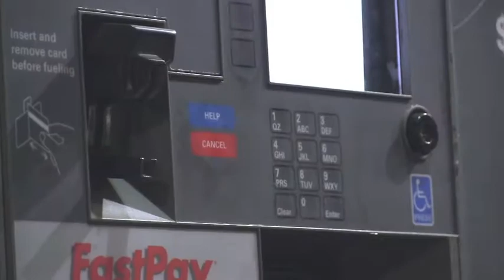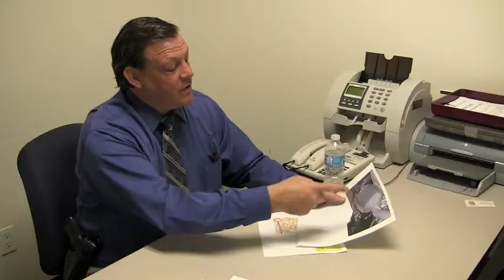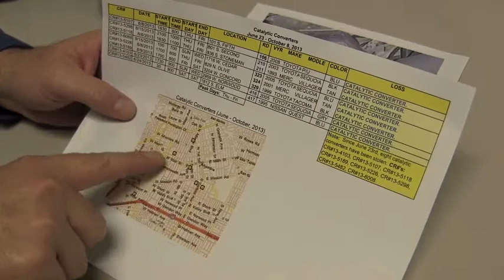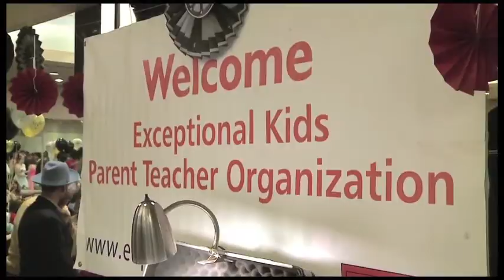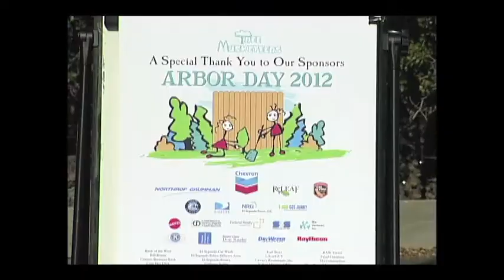Amy Lieu Demo Reel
@0:00-1:09 Standups
@1:10-2:47 Catalytic Converter Theft
@2:48-4:43 Special Prom
@4:45-6:12 Arbor Day
@6:13-6:38 Anchoring